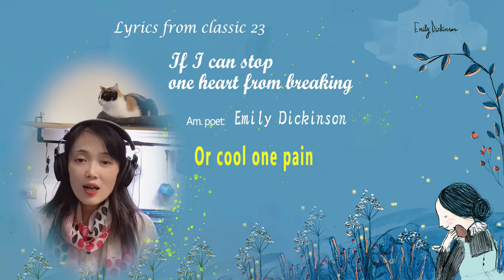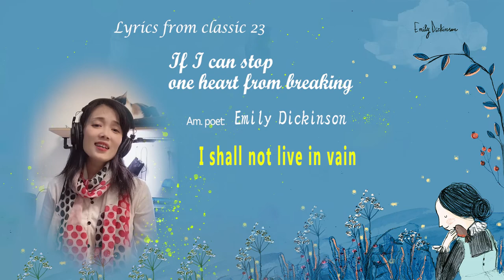23 英詩歌曲 Poetry Songs: Emily Dickinson "If I can stop one heart from breaking"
歌詞：
If I can stop one heart from breaking,
I shall not live in vain;
If I can ease one life the aching,
Or cool one pain,
Or help one fainting robin
Unto his nest again,

Lyric by Emily Dickinson
詞：艾蜜莉・迪金森 (美國詩人)
作曲者：林洋
演唱者：陳俐伶

圖片來源：
Morena Forza